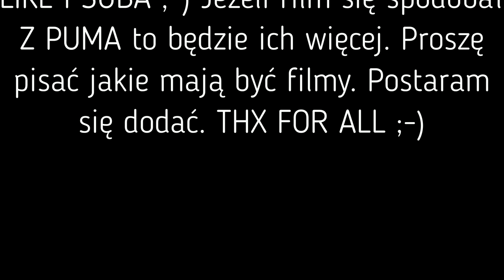Puma bawi się piłką , funny videos 2018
Puma się bawi piłką.Pierwszy film mojej maskotki.Mojego najlepszego przyjaciela.Będę dodawał co tydzień film z życia PUMY.

śmieszny pies
pies celebryta
śmieszne zwierzęta
funny videos
yorkshire terrier